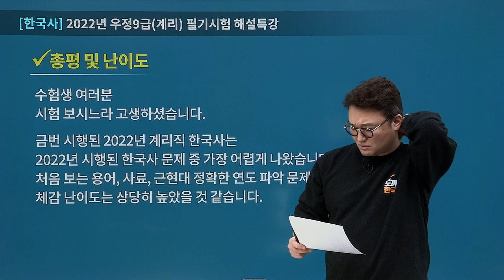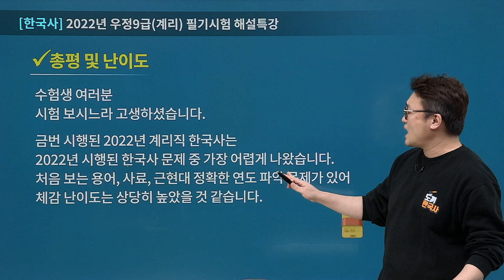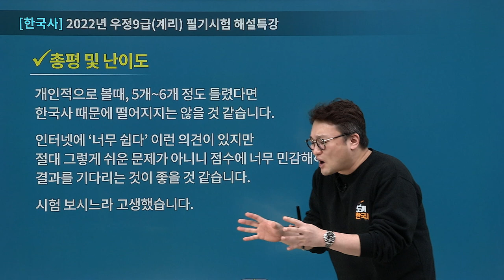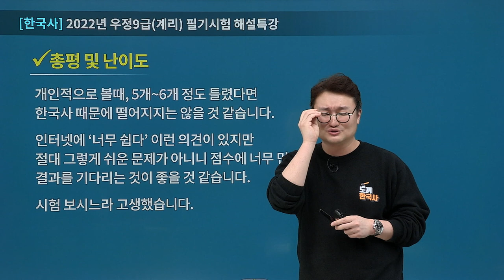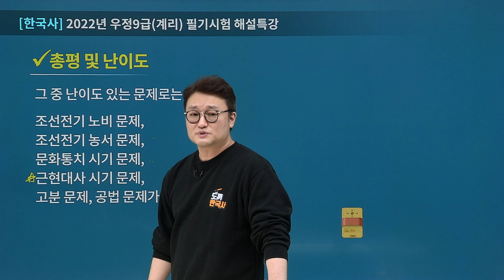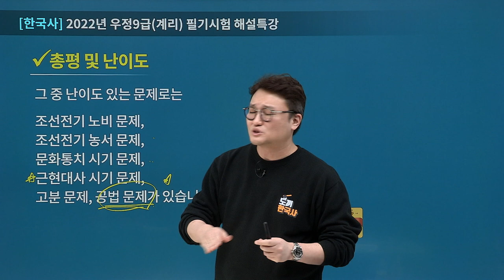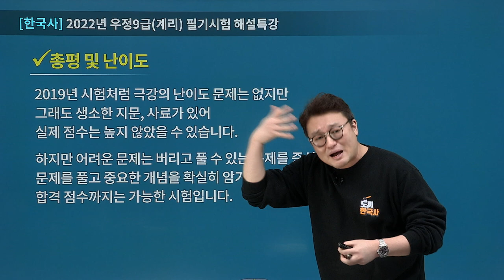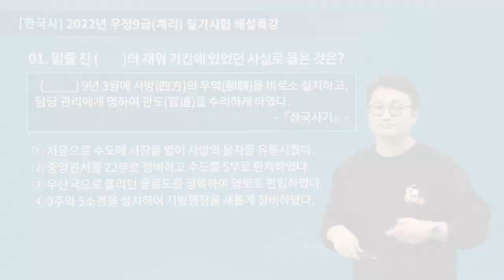[유상통] 2022 계리직 필기시험(2022.05.14 시행) 한국사 해설 총평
✔ 도끼한국사 김종우 선생님 총평
- 2022 계리직 한국사 총평
- 출제 난이도 분석
- 문항별 출제 파트 분석
- 킬링 문제 풀이

유상통 시험 총평&해설강의 확인하실 수 있습니다.